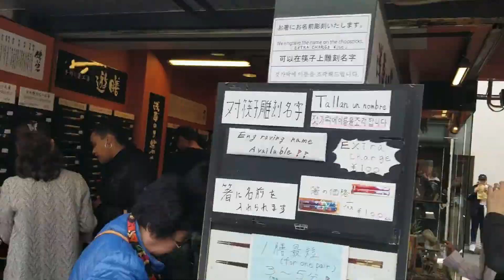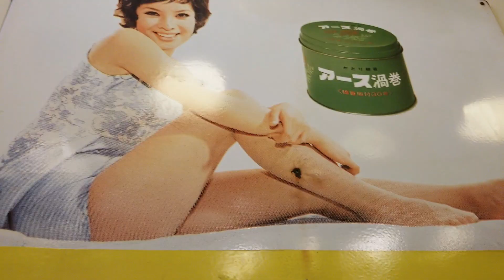Toddler in Japan Asakusa and Odaiba (Day 14)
We took our nearly 3 year old on her first  international trip to Tokyo.
On this day visted Nakamise shopping street and Sensoji Temple.  We ate melon pan and then had level 7 intensity matcha icecream. At the Asahi Sky Room we got a bird's eye view of Tokyo and enjoyed some refreshing Asahi beverages. Finally we ended our day in Odaiba at the Megaweb Toyoto.  Such a lovely, delicious day to close out our 2 week trip to Japan.
This was a wonderful end to our epic family trip  through Japan.